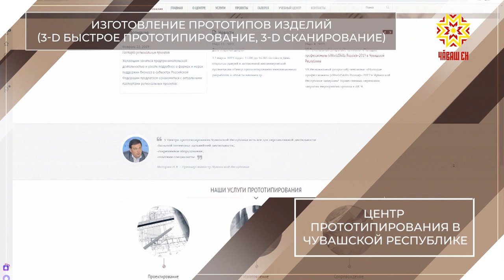Начни свое дело. Республиканский бизнес-инкубатор